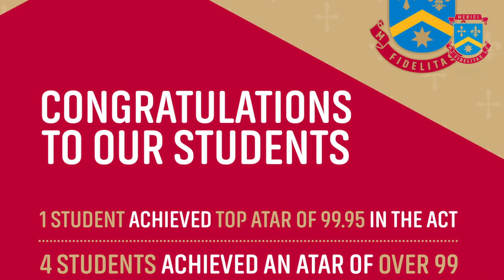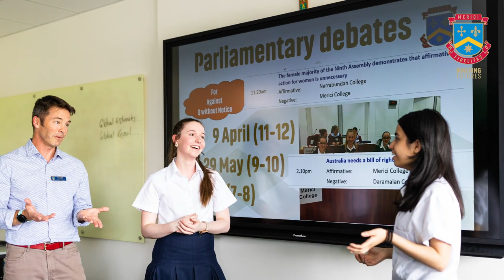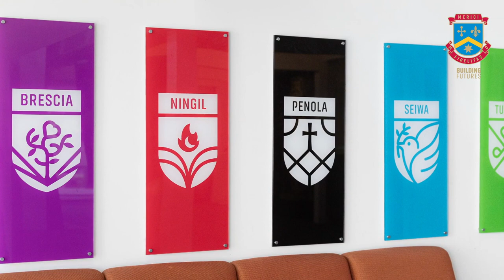Merici College - Online Open Day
Explore Merici College and hear from our Principal, Loretta Wholley, about all the wonderful reasons to enrol at Merici College for 2021 and beyond.